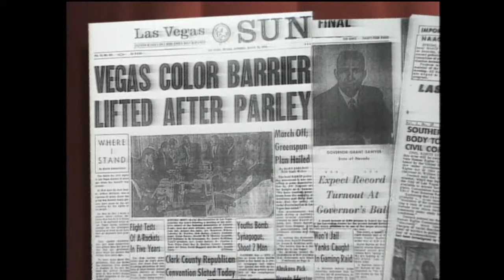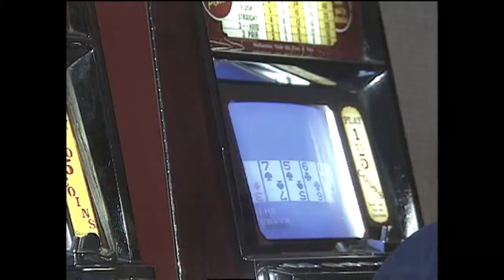Moulin Rouge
Opened on West Bonanza Road in May 1955 as the first racially integrated casino in Las Vegas, the Moulin Rouge attracted such famous black entertainers as Louis Armstrong, Harry Belafonte, Count Basie and Sarah Vaughan and made the cover of Life magazine. But the casino, which also played host to white performers such as George Burns and Judy Garland, shut down before the end of 1955 due to financial failure.